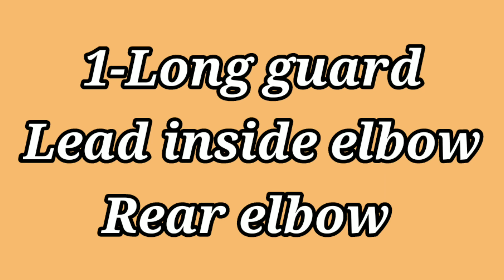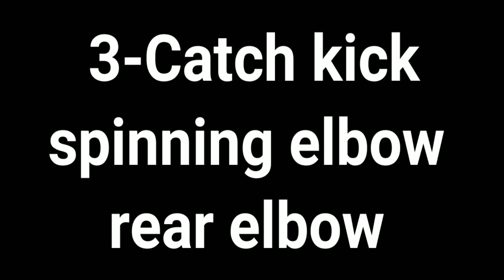Top muay thai elbow combos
5 devastating muay thai elbow combos
muay thai 9 elbows